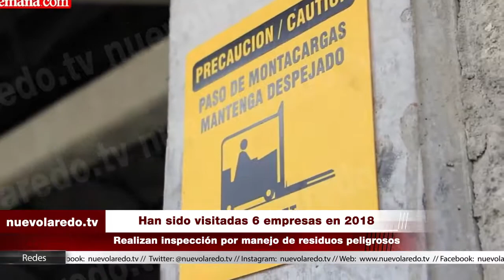Han sido visitadas 6 empresas en 2018